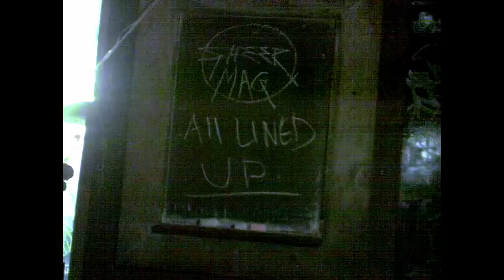Sheer Mag - All Lined Up (Official Music Video)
"All Lined Up"

The latest single from Sheer Mag, out now digitally on Third Man Records.

Video credits :
Director- Matt Palmer
Director of Photography- Drew Auscherman
Lighting/Additional Camera - Mac Pogue
Best Boy- Madison Chu
Fixer- Troi Benjamin